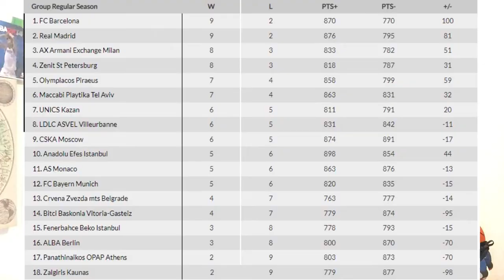Didi Suspenso por Doping e Novo Nome da Arena em L.A. | Padaria News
Em mais uma semana passada no calendário, mais um Padaria News